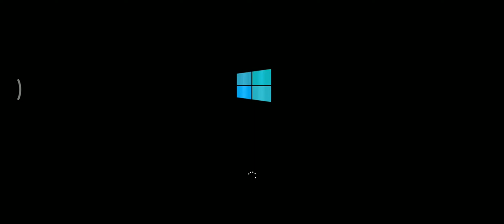Windows 8.3 Startup Shutdown Sound - Year: 2016